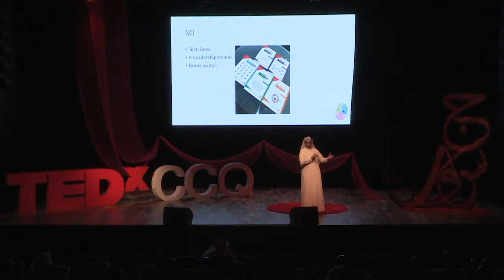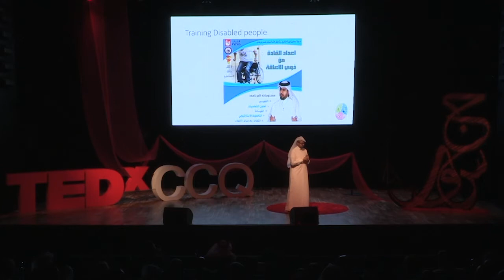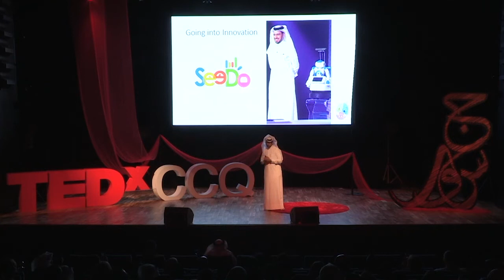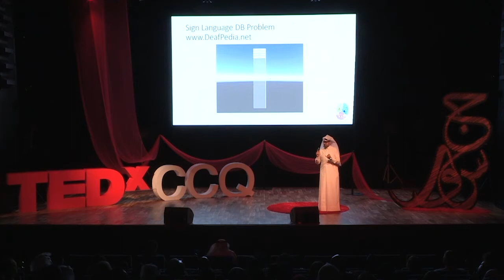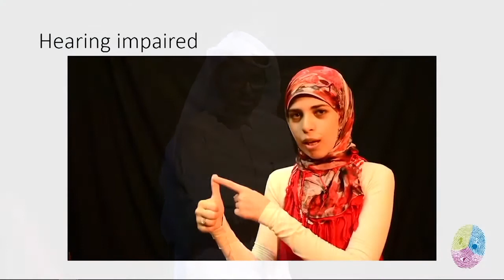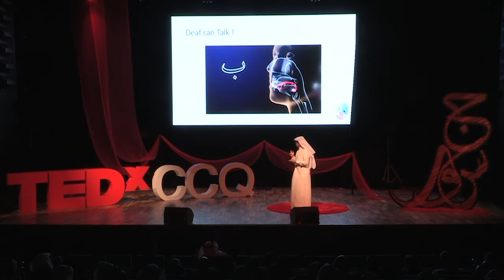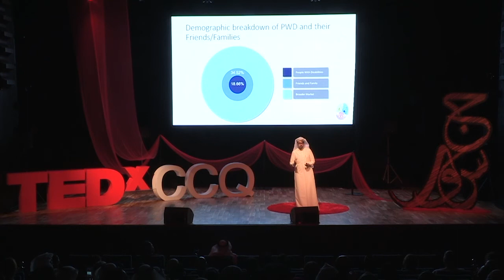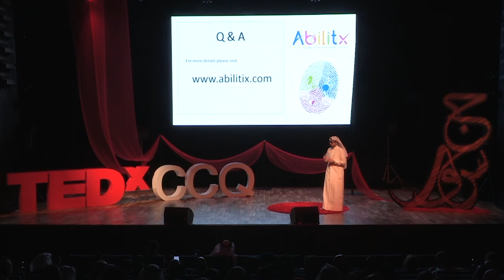Solutions for Hearing Impairment | Mohammed Al-Jefairi | TEDxCCQ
In this talk, Mohammed AlJefairi describes how a robot can help the hearing impaired learn new words and improve their language skills.  Coach Mohamed Al-Jefairi is a weekly writer in the Al-Arab newspaper of Qatar, He is a contributor for a several programs on Qatar TV and Qatar Foundation Radio. He is also the founder of (WaqfOnline) the largest online training network, which aims to publish free training files and facilitate access to them. He has also authored more than 25 books on leadership. He currently works as a development and training consultant at Qatar Media Corporation. Al-Jefairi has a clear message, which is to contribute to the preparation of a new generation of leaders armed with knowledge, skill and wisdom. He fully believes in the abilities of Qatari and Arab youth. This talk was given at a TEDx event using the TED conference format but independently organized by a local community.